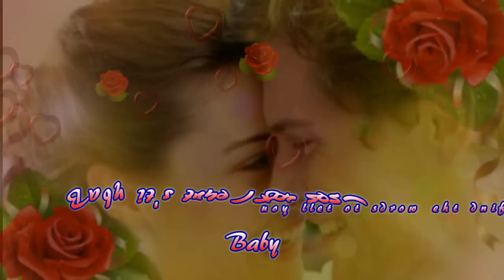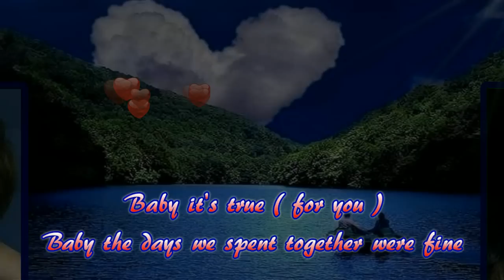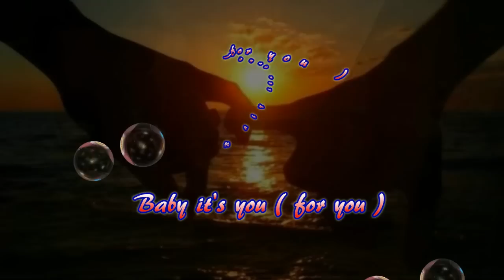I Will Always Think About You by New Colony Six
This song is for you Ed. I will always love you honey :")

I can't find the words to tell you...
Just how much i really love you...
I have too much love within me for you...